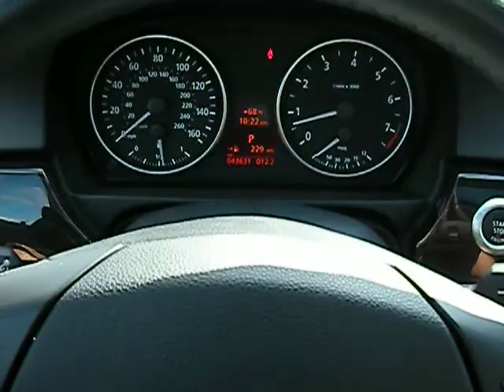2006 BMW 3-Series Stock #: 910340